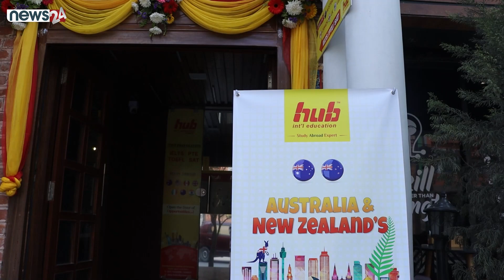Ishwor Acharya | Business Development Manager | Stanley College